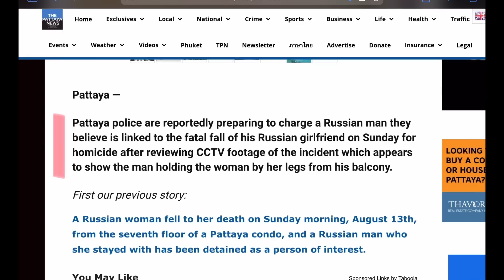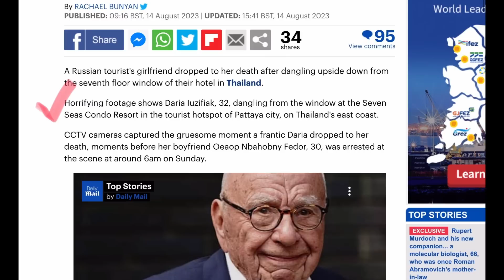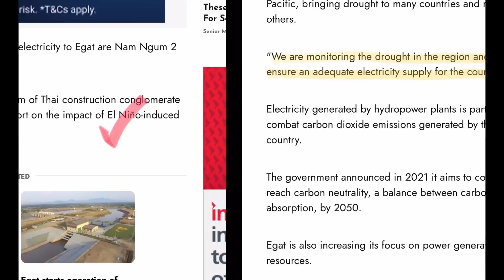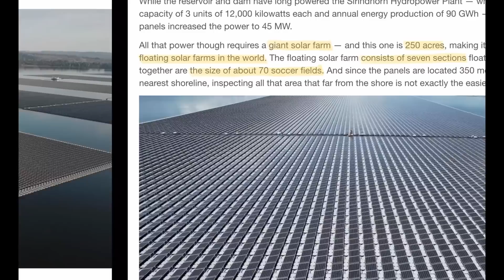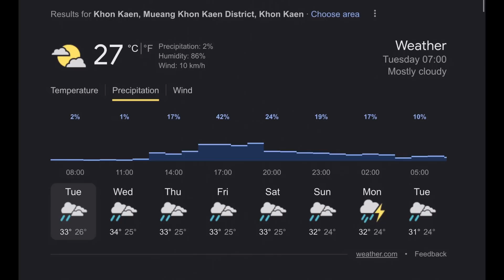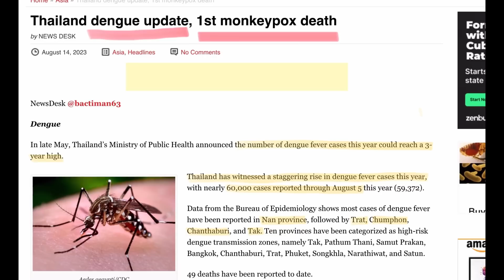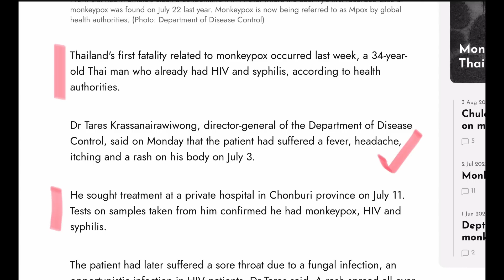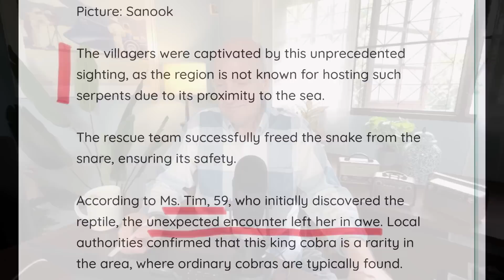Russian released after balcony death of gf, 5 metre King Cobra - August 15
The case of a Russian woman's death, after being dangled off a balcony at a Pattaya condo, becomes complicated after her Russian boyfriend is released from custody. Drought in Laos causes concerns for power supplies in Thailand, mega floating solar power farms in Thailand, equally mega 5 metre King Cobra found in Krabi, some western theatre coming to Bangkok and the big wetting in Thailand's south.

Dengue Fever on the rise this year and Thailand's first death from Monkeypox, which is also on the rise at this time.